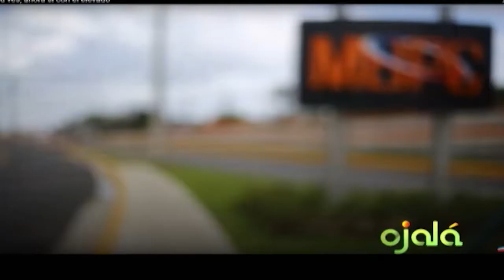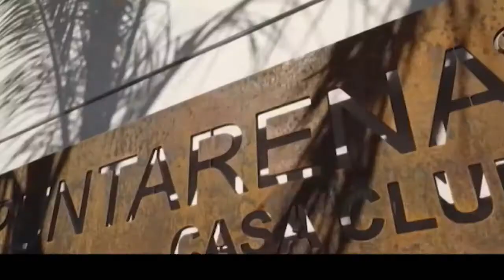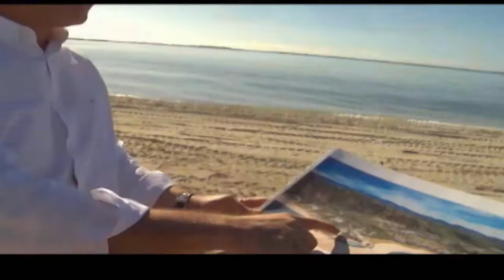Ojalá - Comentarios -Ramón Tejeda Read, y Rafael Sánchez Cárdenas 08-02-18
OjaláComentarios con Ramón Tejeda Read: Rafael Sánchez Cárdenas.